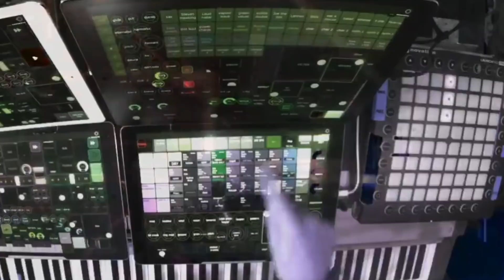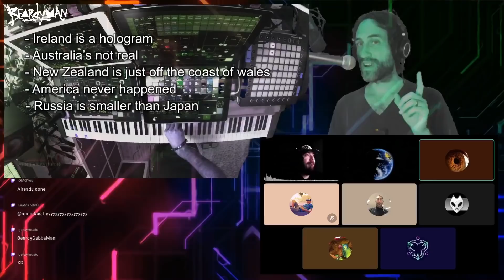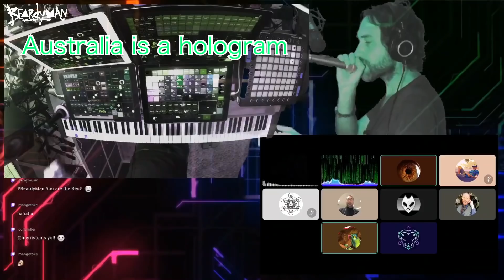Proof that Australia is a Hologram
What do you think of this new aesthetic?